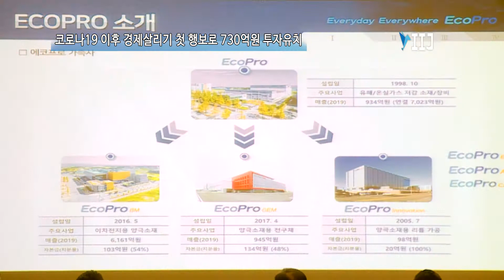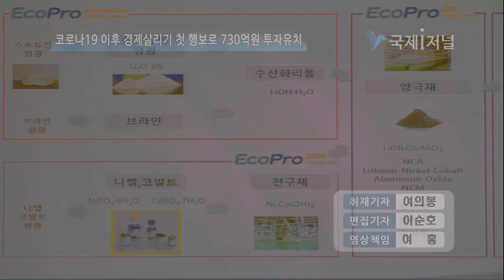경북도, 코로나19 이후 경제살리기 첫 행보로 730억원 투자유치 [IIJ]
경북도, 코로나19 이후 경제살리기 첫 행보로 730억원 투자유치
포항 영일만 산단에 이차전지 배터리 양극재용 리튬 제조 공장신설

[국제i저널 = 경북 여의봉, 이순호 기자] 경상북도는 코로나19 이후 경제살리기 첫 행보로 지난 6일 포항시청에서 포항시, ㈜에코프로이노베이션과 투자양해각서를 체결했다.
이차전지산업은 IT기술이 접목되는 전기차, 에너지저장장치(ESS), 첨단전자기기의 시장 확대로 향후 급성장 할 것으로 예상되는 고부가가치 미래 유망산업이다.

이번 협약으로 ㈜에코프로이노베이션은 포항 영일만 4일반산업단지 내에 2021년까지 2년에 걸쳐 730억원을 투자해 이차전지 배터리 양극재용 초고순도 수산화리튬 제조와 부지 25,860㎡(7,830여평), 건축 6,752㎡(2,046여평)에 제조라인을 건설하고 신규 일자리 100명을 창출한다고 밝혔다.

㈜에코프로이노베이션 관계자는 “이차전지 양극재의 핵심 원료인 고순도 수산화리튬 수요가 가파르게 증가할 것으로 예상되어 향후 시장선점과 원료 국산화를 통한 공급망 안정화를 도모하기 위해서 투자를 결정하게 되었다.”고 밝혔다.

이번 투자로 수산화리튬이 해외 의존에서 벗어나 국내 대량 생산체제가 가능해저 이차전지 소재부터 조립까지 전 과정의 국산화에 이바지해 이차전지산업 분야에 국가경쟁력을 갖추게 된다. 또 수산화리튬 후방사업인 양극재 생산기업은 국내수송에 따른 비용절감으로 가격 경쟁력 확보, 안정적인 원료 수급망이 확보되는 효과도 있다.

이강덕 포항시장은 “코로나19로 경기침체가 심각한 가운데 고부가가치 산업인 이차전지 제조업 분야 투자가 마중물이 되어 포항에 기업유치가 계속 이어져 지역경제가 활성화되길 바란다.”고 말했다.

이철우 경상북도지사는 “유례없는 코로나19 사태로 침체된 지역경제의 빠른 회복을 위하여 부가가치가 높고, 4차 산업혁명을 선도할 수 있는 이차전지 배터리의 소재부품 기업을 집중적으로 유치해 관련 산업의 저변을 확충 하겠다.”고 밝혔다.

한편, 경상북도는 2018년도부터 2019년도까지 이차전지 핵심소재인 양극재와 음극재를 생산하는 중견기업인 에코프로 비엠(포항)과 포스코 케미칼(포항)과 대기업인 LG화학(구미)을 유치해 이차전지산업의 메카로 급부상하고 있다.